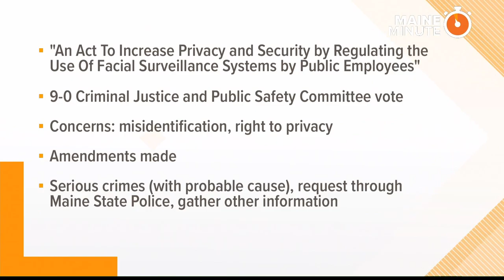Bill would limit use of facial recognition technology in Maine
Rep. Grayson Lookner (D-Portland) is sponsoring L.D. 1585 to limit the use of facial recognition technology by law enforcements on the state and local levels.